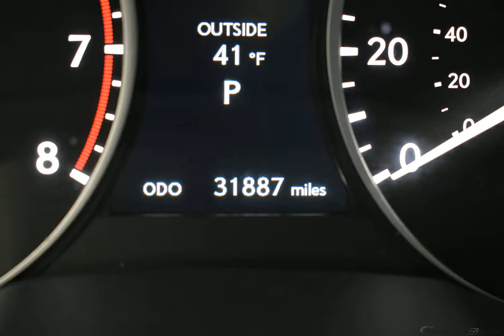2014 Starfire Pearl Lexus ES 4D Sedan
Used 2014 Starfire Pearl Lexus ES 4D Sedan 350 Parchment
HEATED SEATS, NON SMOKER, NAVIGATION/NAV/GPS, SUNROOF/MOONROOF, LEATHER, USB/HANDSFREE/BLUETOOTH, NEW TIRES, ES 350, Parchment w/NuLuxe Interior or Leather Interior or Semi-Aniline Leather Seat Trim.
Awards:
  * 2014 KBB.com Brand Image Awards   * 2014 KBB.com Best Resale Value Awards   * 2014 KBB.com 5-Year Cost to Own Awards
Reviews:

  * If you're looking for luxury that is as reliable as it is impressive, the 2014 Lexus ES should hold a special place on your shopping list. The ES 300h hybrid model sacrifices nothing in return for its 40-mpg fuel economy. Source: KBB.com
  * Velvety-smooth V6 engine; comfortable ride and composed handling; luxurious and well-built interior; generous rear legroom; excellent crash test scores. Source: Edmunds
  * The 2014 ES 350 brings the level of luxury people have come to expect from Lexus. Like you can find on other new Lexus models, the ES-350 features a dynamic spindle grille. It has flared fenders, aerodynamic lines, wrap around LED tail lamps and halogen projector headlamps. Plus, it rides proudly atop 17-inch aluminum-alloy wheels with low resistance tires. On the inside, the ES 350 is an experience not to be missed. Comfortable, spacious and sophisticated, this is more than just a car interior. It is a refuge, where you can escape into luxury and settle into pure driving bliss. The design of the cabin is modern, intuitive and features soft surfaces. Turn the dial above the shifter and you can set the ES to “eco”, sport”, or “normal” modes. Under the hood, the ES 350 is equipped with a 3.5-Liter, 268 Horsepower V6 engine, paired with a 6-speed automatic transmission. In terms of fuel economy, it gets an EPA estimated 21 MPG City and 31 MPG Highway. The ES 350 comes very generously equipped with an 8-speaker AM/FM/6-CD/satellite radio audio system, USB and iPod inputs, dual-zone automatic climate control, push-button start/stop, moonroof, and seats trimmed in NuLuxe material. New for 2014, Bamboo interior trim is now an option, as are ventilated and heated seats with faux leather upholstery. Further, Siri Eyes Free Mode is also available, which is compatible with iPhone 4S and 5. Use it with voice commands for making calls, listening to music, getting directions, hearing and composing text messages, and more. In terms of safety, the ES 350 comes standard with 10 airbags, a backup monitor, Anti-lock brakes, Brake Assist, Smart Stop Technology, Vehicle Stability Control, Traction Control, and Whiplash Injury Lessening Front Seats. Plus, amazing optional safety features are available that include items like a Blind Spot Monitor with Rear Cross-Traffic Alert, Lane Departure Alert, Intuitive Parking Assist, and the Pre-Collision System with Dynamic Radar Cruise Control. Source: The Manufacturer Summary
Options And Features: